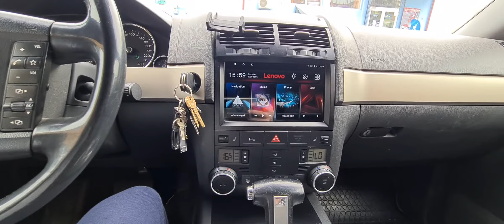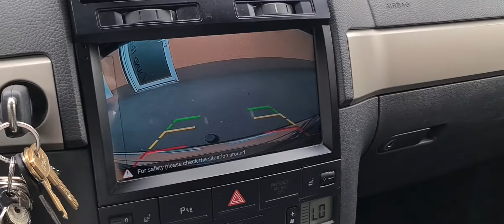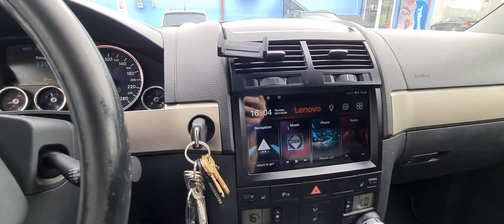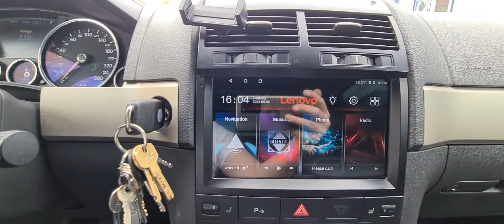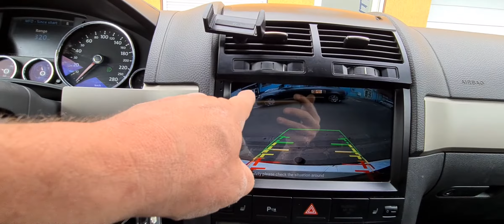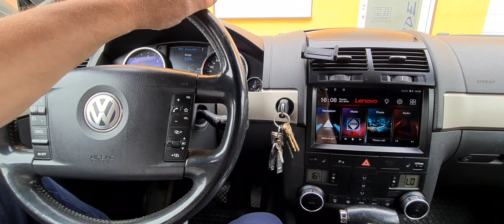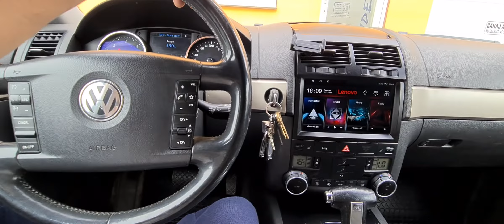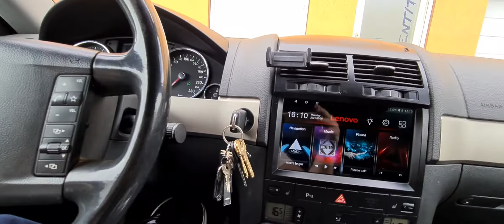VW TOUAREG 7L CAMERA MARSARIER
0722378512 consiliere in alegere produse
comercializam si instalam toata gama de solutii camere fata spate simple panoramica comutabile cat si pentru autoutilitare camioane etc
comercializam si instalam toata gama de sisteme navigatii cu si fara android cu sistem carplay integrate si multe alte optiuni
trimitem si prin curier cat si oferim service partener pentru montaj